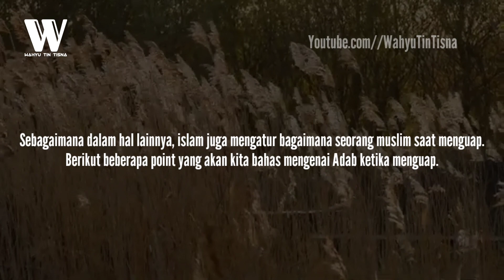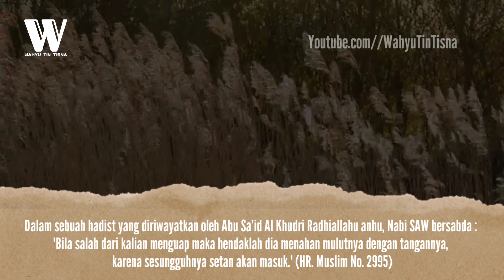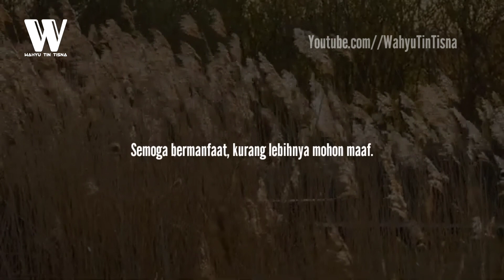Adab Menguap Yang Diajarkan Rasulullah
✴️CHANNEL INI JUGA MENYAJIKAN :
Doa
doa doa
kumpulan doa doa
doa harian
doa mustajab
amalan doa
adab menguap
cara menghilangkan ngantuk
menguap dalam islam
cara menguap menurut islam
adab dan tata cara menguap menurut islam
mengantuk
menguap
aturan menguap dalam islam
menguap saat sholat
menutup mulut saat menguap